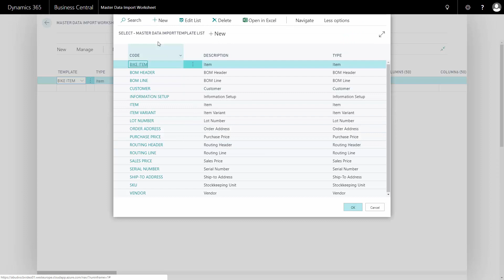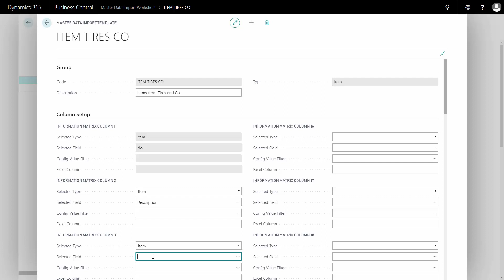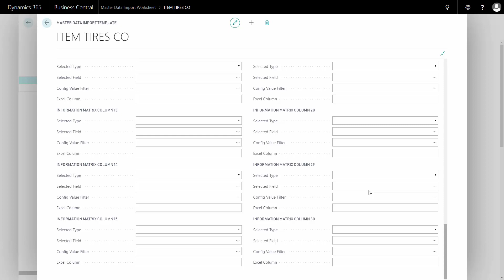Create your own Template - Master Data in Dynamics 365 Business Central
Functions and features of Master Data Information in Microsoft Dynamics 365 Business Central.